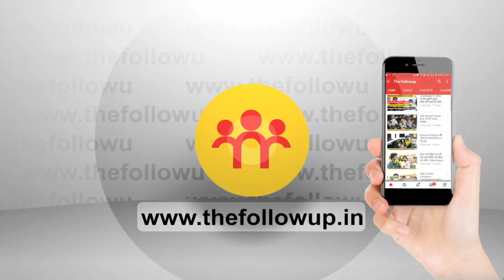हेमंत सरकार के बजट पर कांग्रेस विधायक इरफ़ान और बीजेपी विधायक अमर बाउरी भिड़ गए!